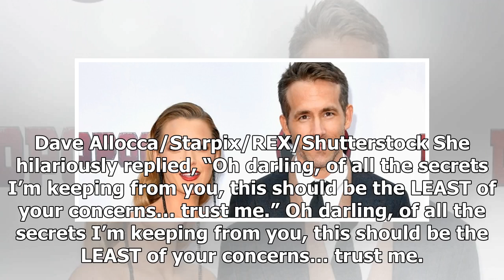Ryan Reynolds reveals Blake Lively drove him to the hospital while she was in labor